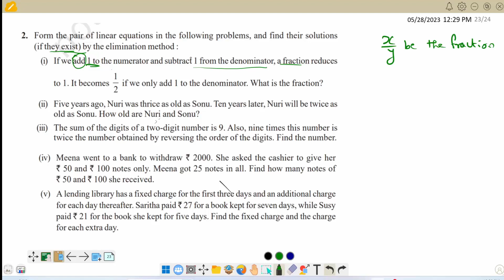10th CBSE Chapter 3 Elimination method linear equations in 2 variables part II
This video is part 2/2 of  solution  of linear equations in 2 variables using elimination method.